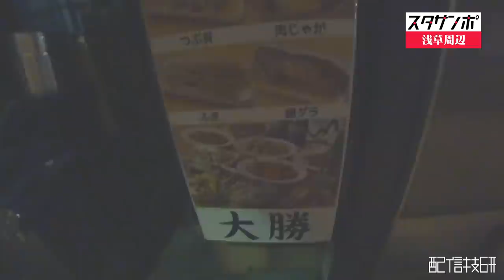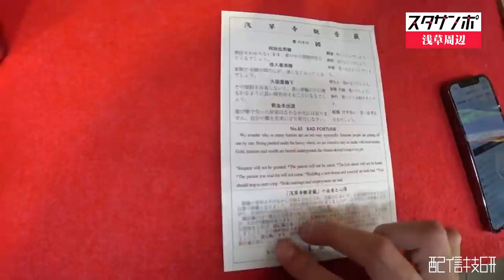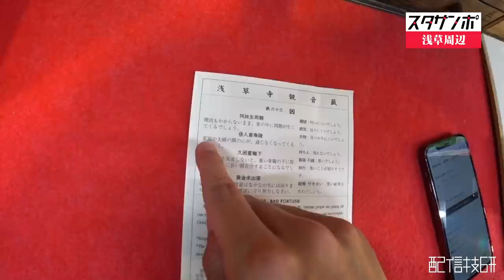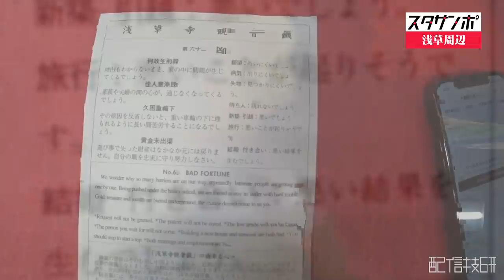【すたさんぽ】浅草寺周辺 吉原編